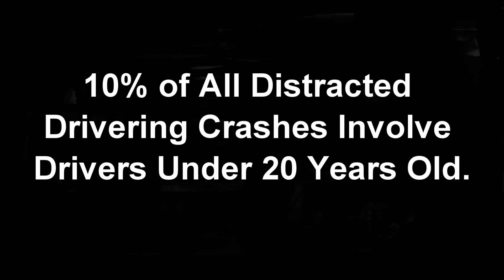Lake Mills Police Pointers Texting & Driving PSA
A public service announcement by the City of Lake Mills Police Department about the dangers of texting and driving.